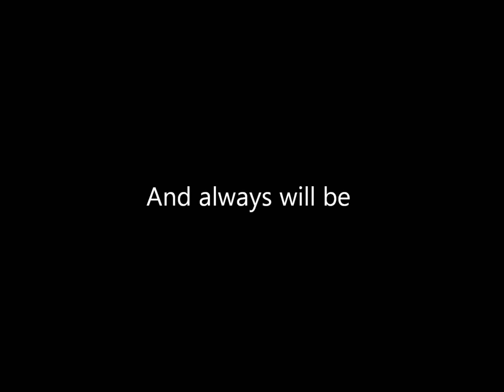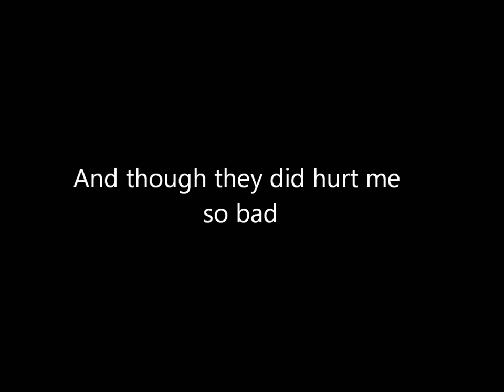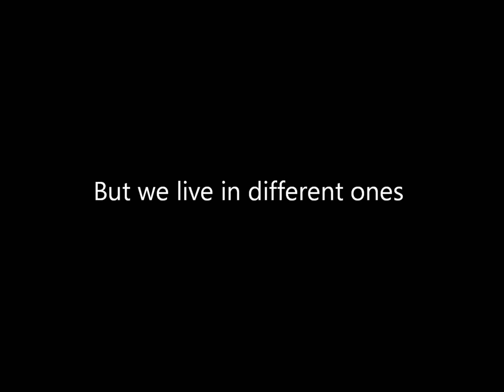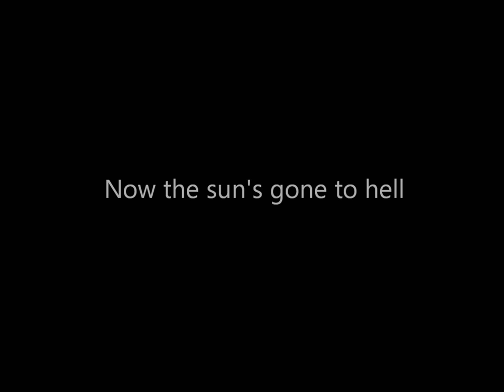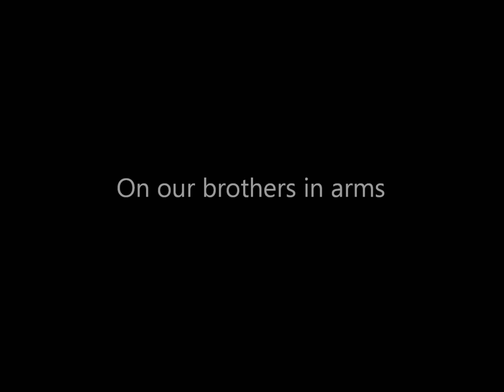Dire Straits - Brothers In Arms Lyrics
The lyrics to Dire Strait's song Brothers In Arms.